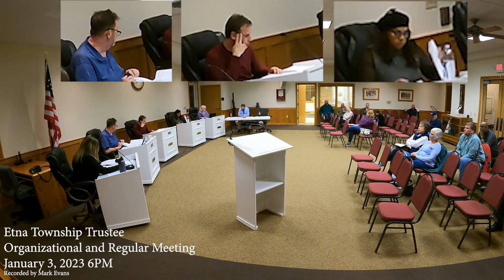Etna Township Organizational and Regular Meeting January 3, 2023 6PM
Organizational Meeting Agenda
I. Opening
a. Call to order b. Invocation c. Pledge d. Roll Call
II. Board Appointments (No second is needed on the appointments)
a. Nominate ________ for President.
b. Nominate ________ for Vice-President.
c. Nominate ________ for Road supervisor.
d. Nominate ________ for Secretary supervisor.
e. Nominate ________ for Zoning supervisor.
f. Nominate ________ for Safety and FEMA officer.
g. Nominate ________ for Parks and Recreation Director.
h. Nominate ________ for Cemetery Director.
i. Nominate ________ for Communications and Public Relations Officer.
j. Nominate ________ for West Licking Fire District Board Representative.
k. Nominate _______ _ as Representative to MORPC Board.
l. Nominate as Representative on PACC Economic Development Committee.
m. Nominate as Trustee to approve Township Community Center requests.
n. Nominate as liaison Trustee to the Board of Zoning Appeals.
o. Nominate as liaison Trustee to the Zoning Commission.
III. Organizational Resolutions
a. Motion to adopt Robert’s Rules of Order for meetings.
b. Motion to set the regular meetings for 2023 for the first and third Tuesday of the
month at 6:00 p.m. The organizational meeting will be held Tuesday, January 2,
2024 at 6:00 p.m. and the first regular meeting will be held immediately after the
organizational meeting.
c. Motion to approve the signing of checks for payroll, regular monthly bills, and all
previously approved expenditures and purchase orders outside of meetings.
d. Motion to approve payment of required fees and necessary expenses for elected officials to
attend and participate in county, state, and national training conferences, seminars, and
conventions.
e. Motion to authorize the township Trustees and Fiscal Officer a spending allowance of $500
per month for office supplies, postal expenses, and emergencies between meetings and the
road superintendent, Don Copley, a spending allowance of $2,500 dollars for purchases
between meetings with the approval of his Trustee appointed supervisor. The secretary,
Laura Brown, will have the approval of her Trustee appointed supervisor for the office
supplies and postal expenses.
f. Motion to set mileage reimbursement for 2023 at the current IRS rate at the time of the
reimbursement request.
g. Motion to contract with Health Consortium for random employee drug and alcohol testing
for 2023 and for to be the township representative.
h. Motion to pay the Trustees and Fiscal Officer on a salary basis by salary according to the Ohio Revised Code, equal monthly payments to be paid at the first regular meeting of the month.
i. Motion to pay all township employees every two weeks, the Wednesday following the end of the pay period.
j. Motion to continue the number of work hours, rates of pay, number of employees and status. The full-time employees are Laura Brown, Donald Copley, Ethan Lorenz, Terry Holtz, Brandon Menninger, and John Singleton. Pay rates are as certified with the Fiscal Officer.
k. Motion to compensate the Zoning Commission and the Board of Zoning Appeals members, $ ($55) per meeting and the chair person $ ($80) per meeting.
l. Motion to approve expenditure for members of Zoning Board, Board of Zoning Appeals and other boards to attend necessary training conferences and seminars. Trustee approved meetings will be compensated with a meeting stipend of fifty dollars ($55.00) plus mileage expense.
IV. Move to adjourn the meeting

I. OPENING
a. Call to order b. Invocation c. The Pledge of Allegiance d. Roll Call
II. ADOPTION OF AGENDA
III. ADOPTING A SPECIAL RULE SECTION 43:15 ROBERTS RULES OF ORDER
a. Motion to set a limit of not more than one speech of three minutes length on the same question on the same day for each Trustee.
IV. ADOPTION OF MINUTES
a. November 15, 2022
V. PUBLIC COMMENTS (LIMIT OF 3 MINUTES PER PERSON)
VI. NEW BUSINESS
VII. a. Motion to appoint as the Zoning Commission member for the term commencing January 1st, 2023 to December 31st, 2027. (Five year term) b. Motion to appoint as the Board of Zoning Appeals member for the term commencing January 1st, 2023 to December 31st, 2027. (Five year term)
c. Township Administrator
VIII. OLD BUSINESS
a. Licking County Sheriff’s Office – Police Services Contract
b. Agreement for Economic Development with Grow Licking County for $15,000 dollars.
c. 2023 Appropriations
IX. FISCAL OFFICER REPORT
a. Resolution to approve purchase orders
b. Motion to ratify the payment of the above listed bills for January as shown on the payment listing.
X. ANNOUNCEMENTS AND TRUSTEE COMMENTS (3 MINUTES PER TRUSTEE)
XI. ADJOURNMENT